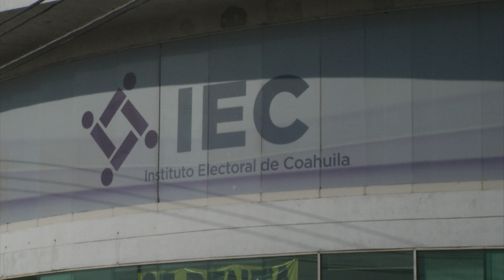Oficialmente inicia periodo para recabar firmas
De acuerdo a la calendarización del Instituto electoral de Coahuila, este viernes inició el proceso para recabar firmas por parte de los aspirantes a candidatos independientes a puestos de elección popular este 2018; sin embargo, en un amplio recorrido realizado por diversos sectores de la ciudad e incluso en el mismo centro no constatamos ningún movimiento de parte de las personas que al menos por Saltillo contienden como Armando Javier Prado Flores y Juan Cristóbal Cervantes Herrara; ellos cumplieron con los requisitos en la convocatoria y ahora deberán reunir firmas de apoyo ciudadano y tienen de plazo hasta el 6 de febrero; cabe recordar que si usted firma no se compromete a otorgarle su voto, únicamente le está apoyando para que sea una opción más en la contienda. Los aspirantes pueden hacer su petición de firmas en donde consideren  necesario, siempre y cuando corresponda a su jurisdicción.